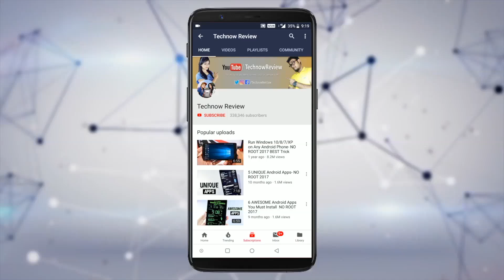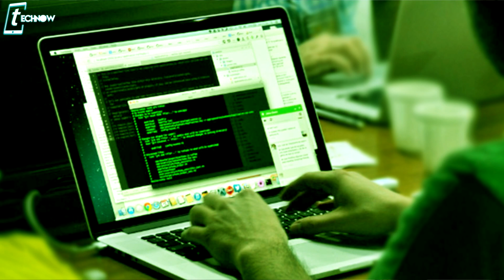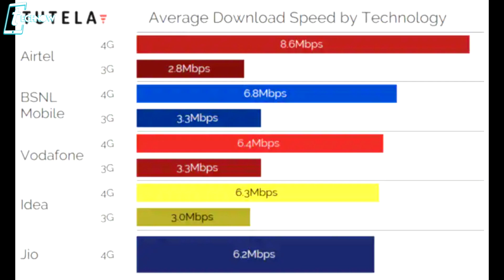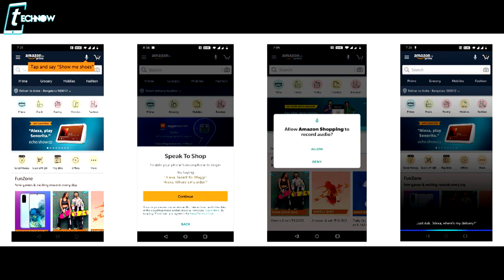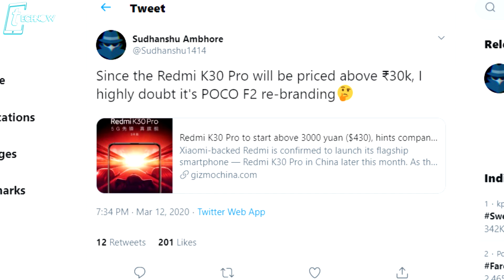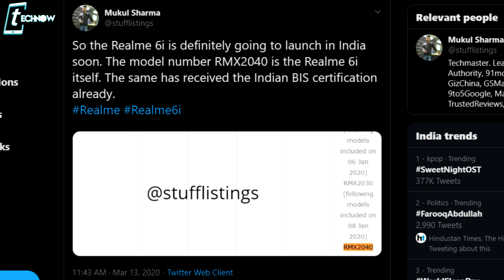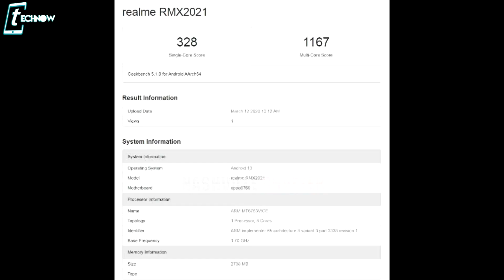Realme 6i Helio G80 17 March, Note 9 Coming, Oneplus 8 lite Cancelled? , Redmi K30 Pro Price!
Realme 6i Helio G80 17th March, Note 9 Coming, Oneplus 8 lite Cancelled? , Redmi K30 Pro Price!

Hey guys so here are some fresh tech news: Realme 6i Helio G80 17 March, Note 9 Coming, Oneplus 8 lite Cancelled? , Redmi K30 Pro Price leaked, amazon new speak to shop feature.

6GB Zenfone Max Pro M1 vs Poco F1 vs OnePlus 6 vs Mi A2 - BLIND CAMERA TEST COMPARISON!